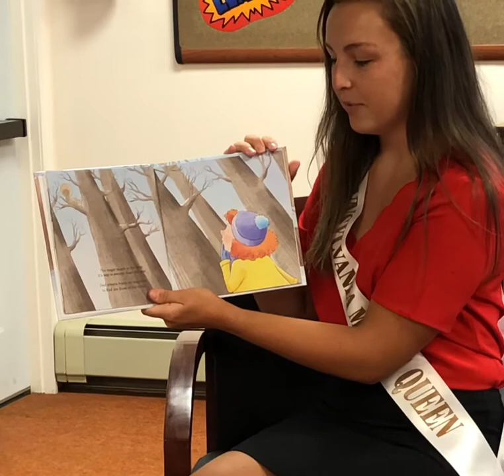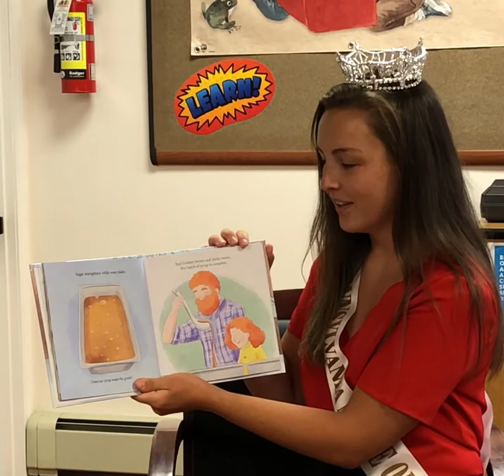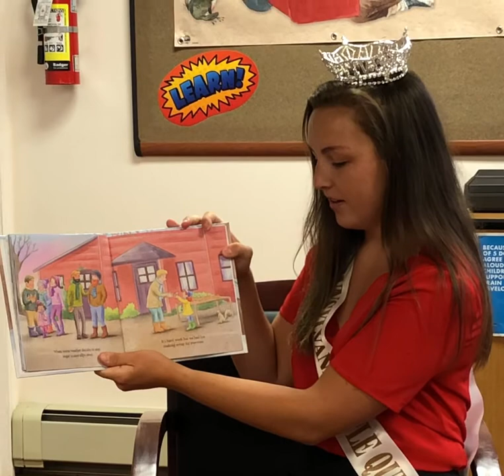Story Time with the 2020 Pennsylvania Maple Queen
2020 Pennsylvania Maple Queen Maggie visits the Meyersdale Public Library to read the book "The Sweetest Season."  Words by Elissa Kerr.  Illustrations by Zoe Saunders.  Used by permission of Scenic Route Publishing, to whom we express our sincere thanks.